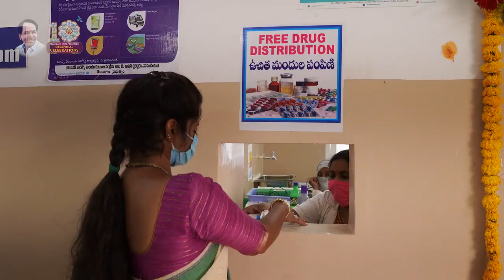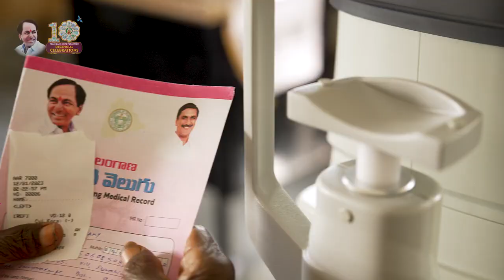Telangana's healthcare progress shines under CM Sri KCR's visionary leadership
Telangana's healthcare progress shines under CM Sri KCR's visionary leadership. Notable initiatives, and transformative measures include:

✅ Budgetary boost: Telangana leads the nation in per capita budget allocation to Health sector

✅ Decentralization of healthcare: District-level hospitals and health centers

✅ Upgraded Infrastructure: Increased beds, ICUs, diagnostic hubs, blood banks, and labs

✅ Medical Education hub: More MBBS seats, aiming for one medical college in each district

✅ KCR Kits: Cash & essentials for new mothers, boosting institutional births, reducing IMR & MMR

✅ Basthi Dawakhanas: Quality healthcare for urban poor

✅ KCR Nutrition Kits: Addressing anaemia in pregnant women, expanding statewide

✅ Arogya Lakshmi: Nutritious meals for pregnant & lactating women

✅ Kanti Velugu: Working towards "Avoidable Blindness-free Telangana" Free eye screening, spectacles, and surgeries

✅ Telangana Diagnostics: Comprehensive disease screening. Free tests for heart, kidney, lungs, and cancer

✅ Digital Health Profile Project: A step towards personalised medical care in emergencies

✅ Aarogyasri: Enhanced medical coverage

✅ Amma Vodi (102 services): Transport for pregnant women for checkups before and after delivery.

✅ Super Specialty Hospitals: 3 hospitals with advanced care facilities to come up in Hyderabad

✅ Improved Health Indices: Significant progress in MMR, IMR, immunization, and Institutional deliveries

Telangana's healthcare sector sets new standards. The State has experienced an unprecedented healthcare revolution in the last nine years, positioning itself as an exemplary model for the rest of the country.